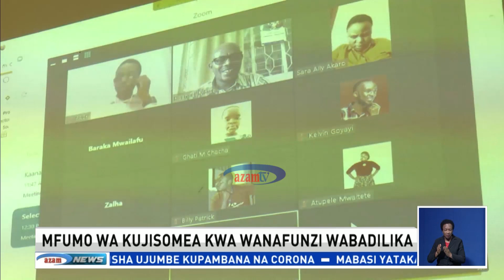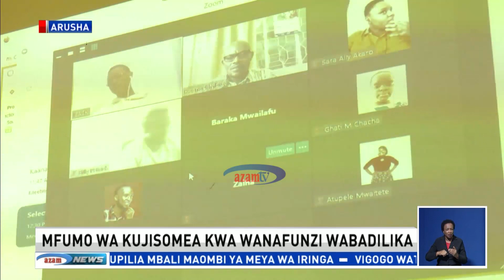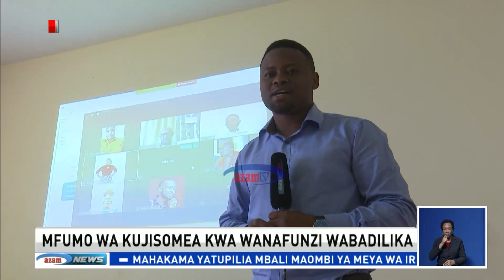Tazama chuo hiki kilivyoamua kutumia TEHAMA kuendelea na masomo baada ya vyuo kufungwa!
Kutokana na maambukizi ya virusi vya Corona, mifumo ya masomo imebadilika baada ya Sshule na vyuo kufungwa kwa muda wa mwezi mmoja hapa nchini  ikiwa ni njia mojawapo ya kuepuka maambukizi mapya.

Ramadhan Mvungi amefika katika Chuo cha Uhasibu Arusha ambacho sasa kinatumia Teknolojia ya Habari na Mawasiliano ili kumwezesha mkufunzi kuwasiliana kwa Njia ya mtandao na Wanafunzi wake popote walipo na kufanya vipindi  kwa mujibu wa ratiba.